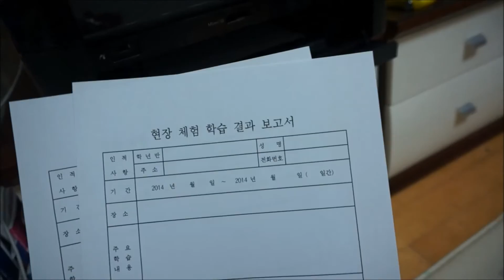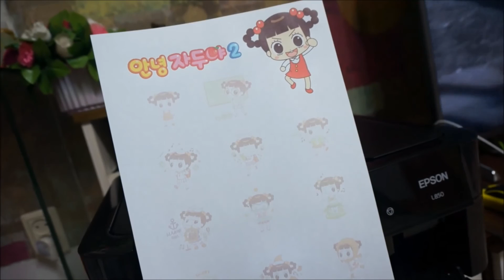엡손프린터 포켓몬스터 색칠하기 복사~